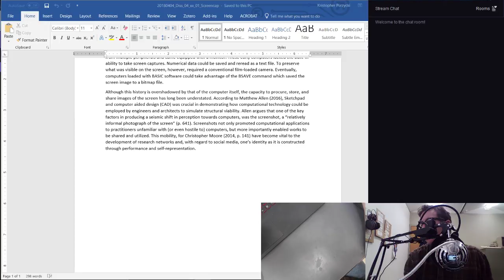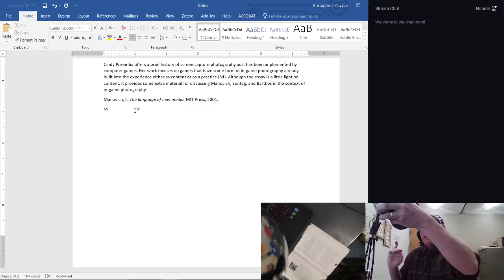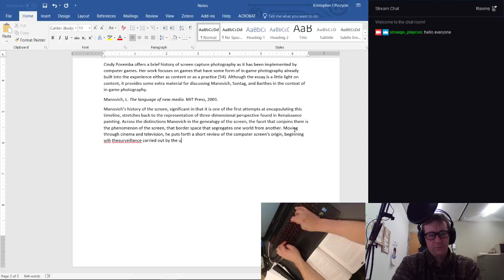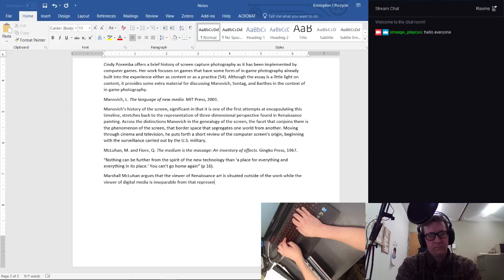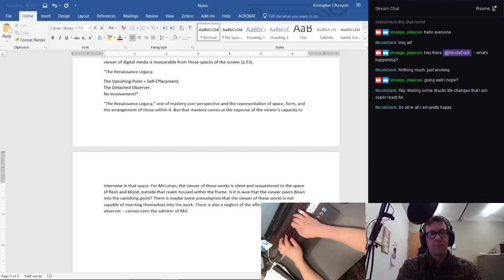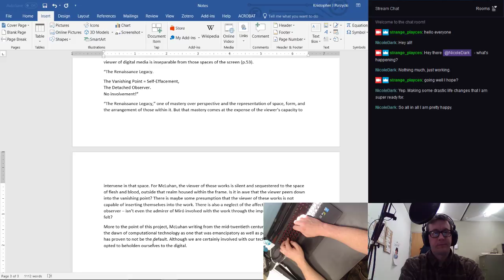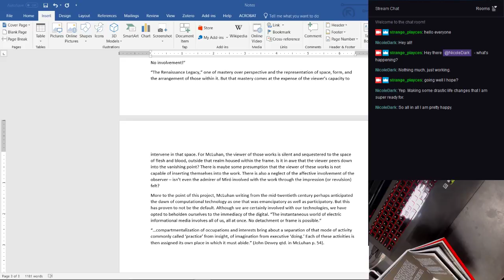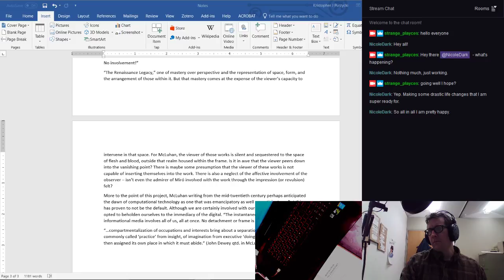Strange Playces: Writing the Dissertation